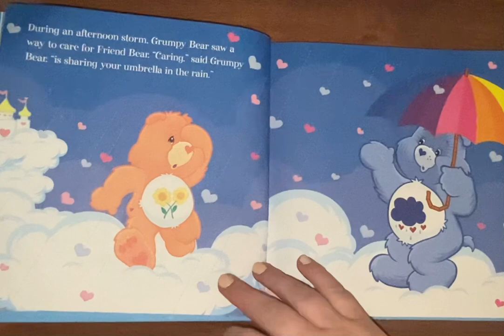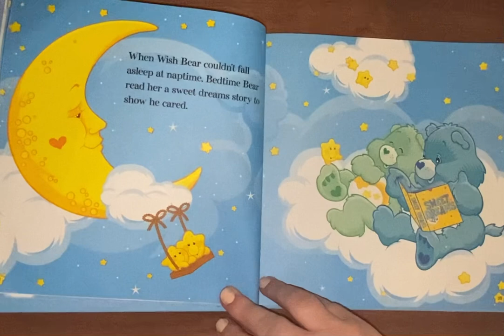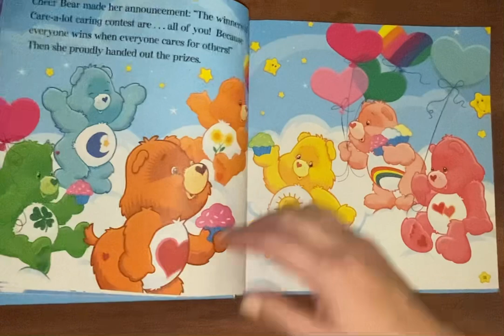Care Bears caring contest 🌈